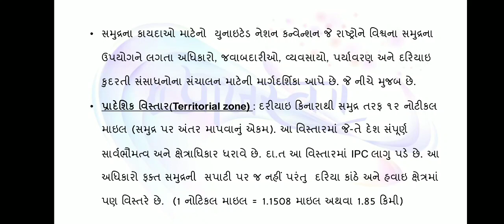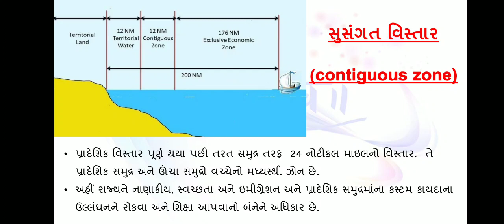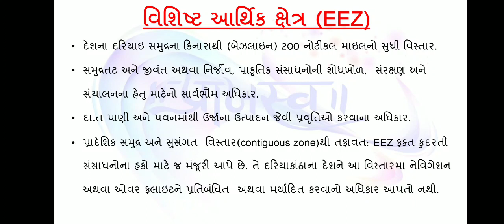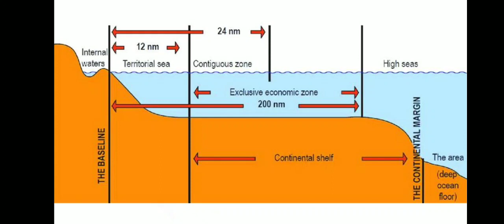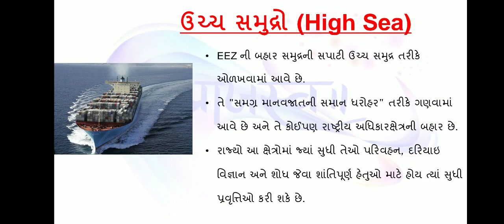દક્ષિણ ચીન સમુદ્રનું મહત્વ By Praajasv Foundation I UPSC I GPSC I PI I STI I DySo I ATDO I Class-3 I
મુખ્યપરીક્ષા માટે જરુરી માહિતી સાથે 360⁰ એપ્રોચ વિસ્તૃત માહિતી આપતો વિડીયો.

Gandhinagar
Atria B-Block, 2nd Floor, Sargasan  Cross Road,
Ahmedabad
Knowledge Career Academy
2nd Floor Heritage Square, Opp. Atlanta Tower, Panchvati Road Gulbai Tekra
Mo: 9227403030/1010